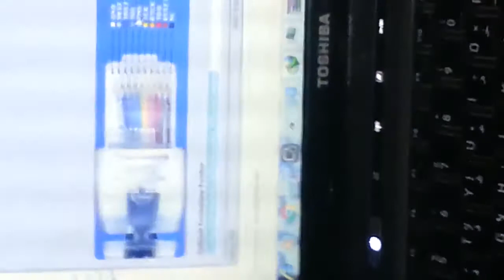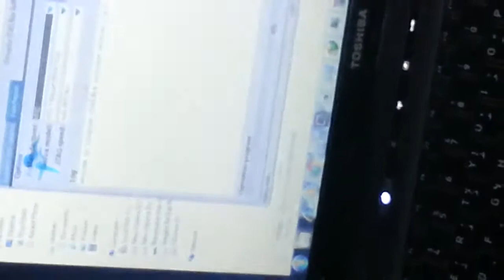الجزء الاول كيفية عمل وصلة جي تاج jtag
work conection jtag your self  part1الجزء الاول  كيف تعمل وصلة جيتاج بنفسك شرح مفصل